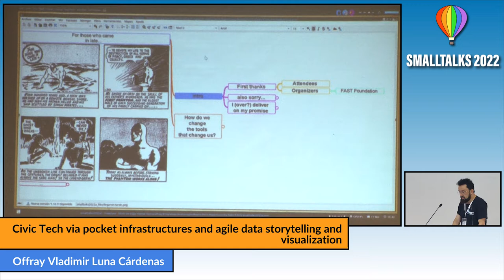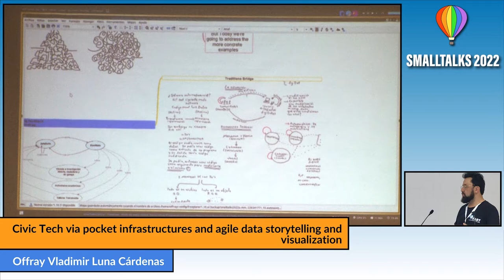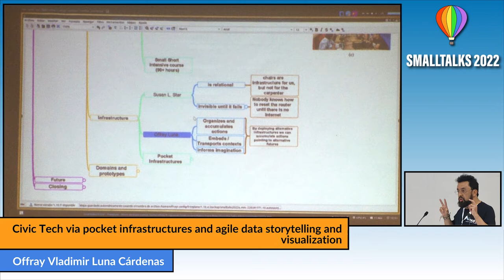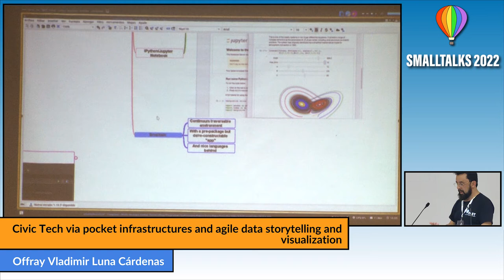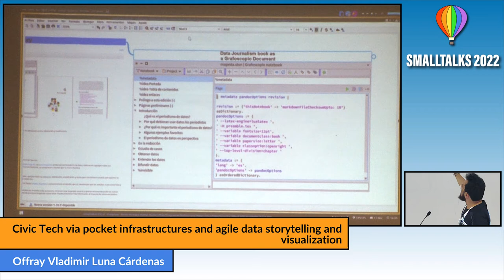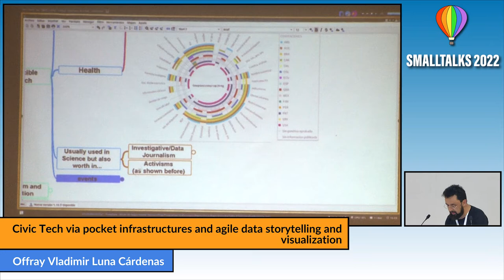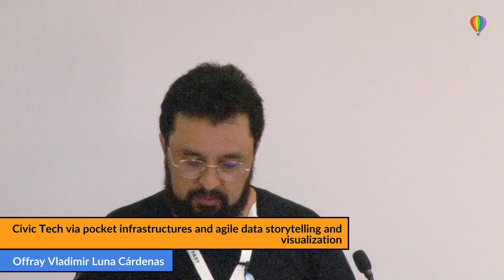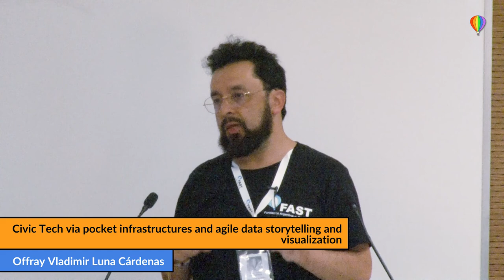Civic Tech via pocket infrastructures & agile data storytelling and visualization - Offray Cárdenas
Offray Vladimir Luna Cárdenas
Infrastructures organize/accumulate actions and embed contexts. So, by curating, interconnecting and deploying alternative digital infrastructures, we give account of different contexts and explore/inhabit alternative futures, resulting from accumulating/organizing actions in a different way.

Our pocket infrastructures are local first, simple, extensible, interconnected and executable in a huge range of hardware, from thumb drives to laptops and servers. They also embody a contrast/critique towards centralized, massive, resource hungry, “always connected” infrastructures from the Global North.

In this talk we will approach several of the techniques and tools showcasing how we use Pharo/Lepiter to deploy and interconnect several of our “pocket infrastructures” (Fossil, TiddlyWiki, Markdeep, among others) and how we use them to amplify interpersonal and grassroots memory and agency via metatools and data stories/visualization, with simpler apprach and less footprint that the most common known tools in such endeavors.